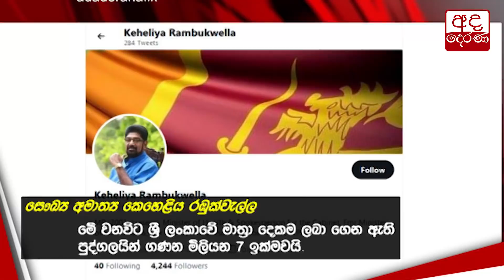කොවිඩ් මරණ 8500 පසු කරයි...